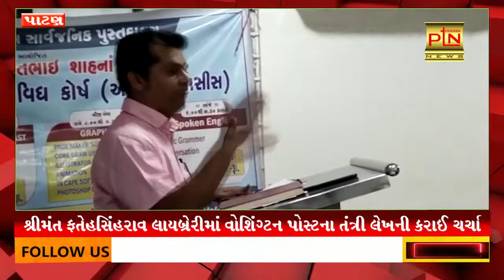શ્રીમંત ફતેહસિંહરાવ લાયબ્રેરીમાં વોશિંગ્ટન પોસ્ટના તંત્રી લેખની કરાઈ ચર્ચા ।। PTN News